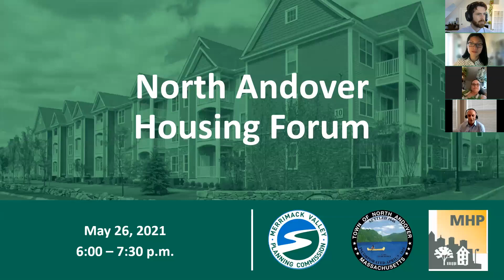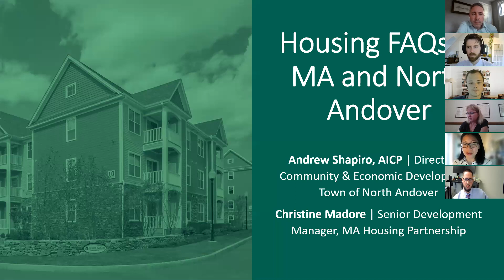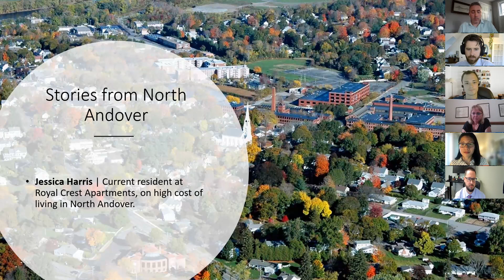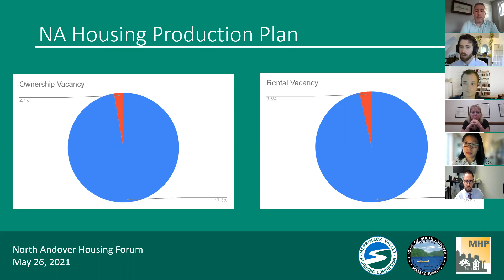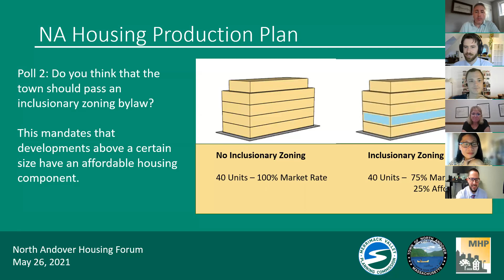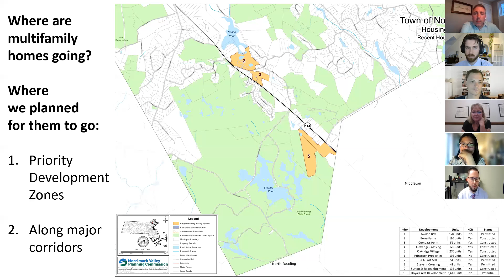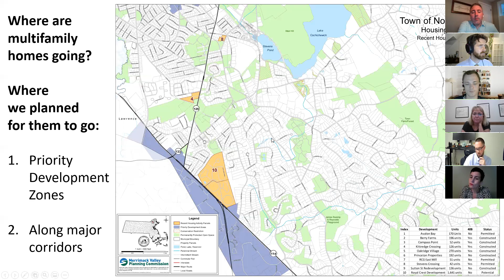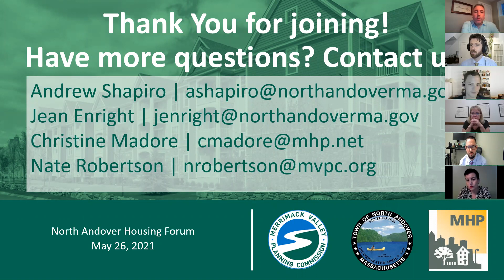North Andover (MA) Housing Forum - May 2021